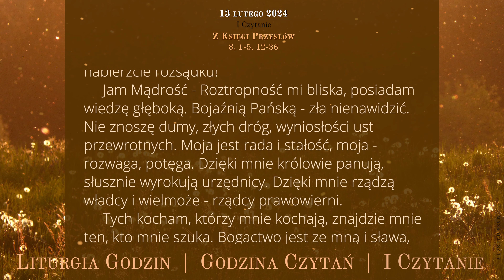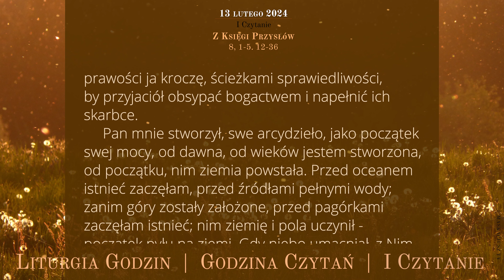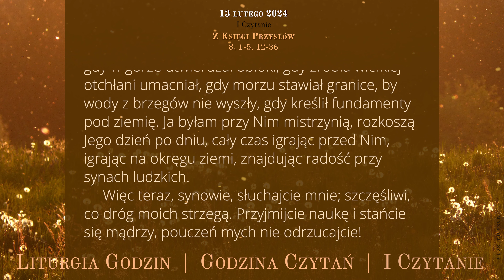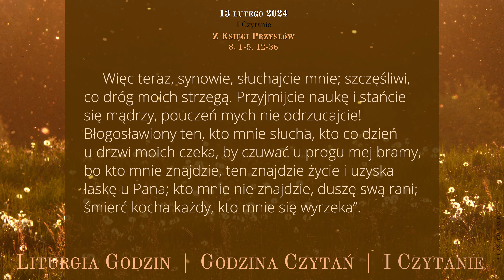GodzinaCzytań | I Czytanie | 13 lutego 2024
13 lutego 2024
VI tydzień okresu zwykłego
Wtorek

Z Księgi Przysłów
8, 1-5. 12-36